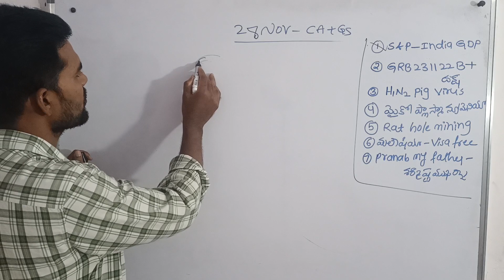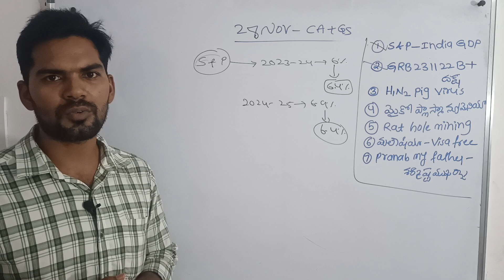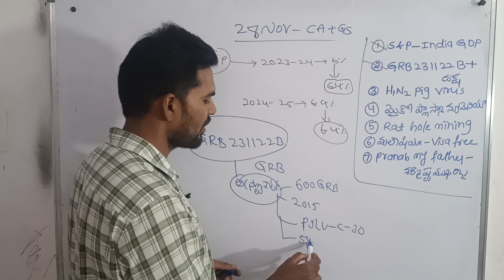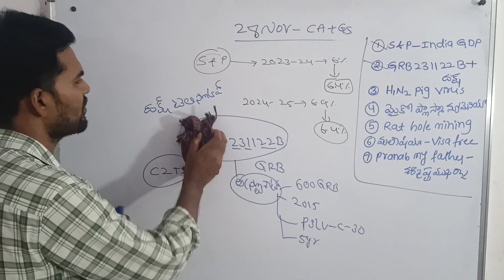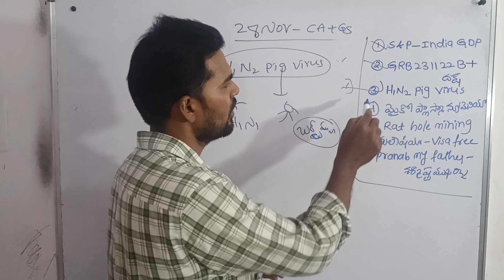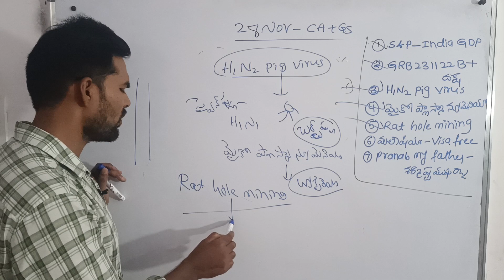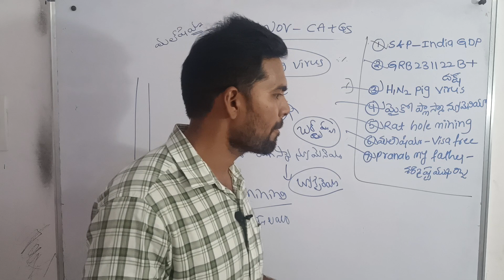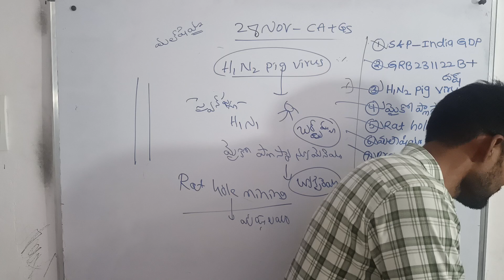||28 November 2023 ||daily current affairs||UPSC APPSC Tspsc ||Honey GS Classes